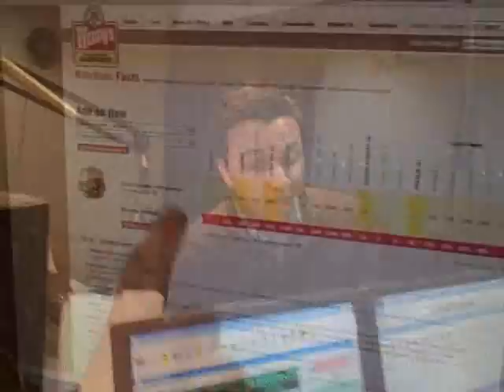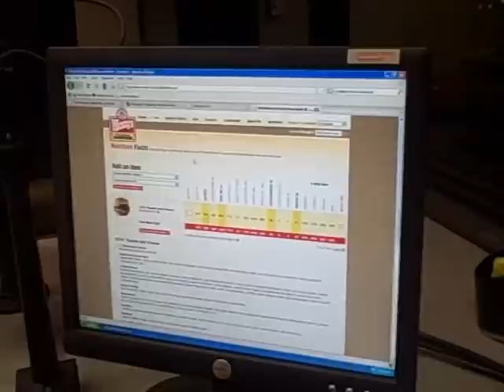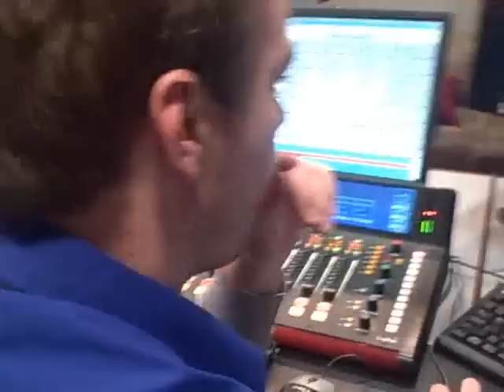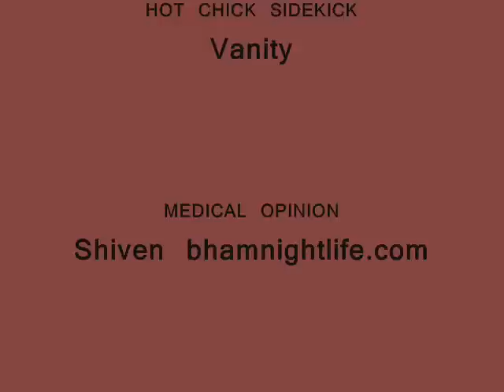SILAS EATS LIKE SEAN KINGSTON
It's all explained in the video. Enjoy!